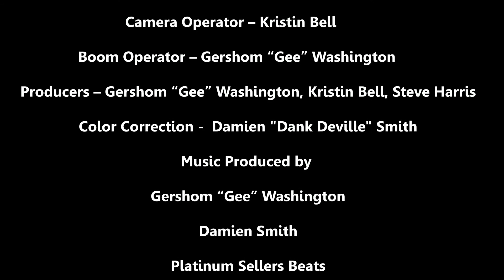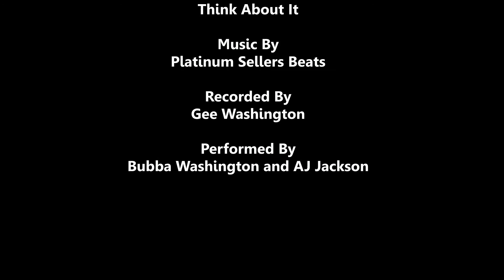Stolen Youth The Movie